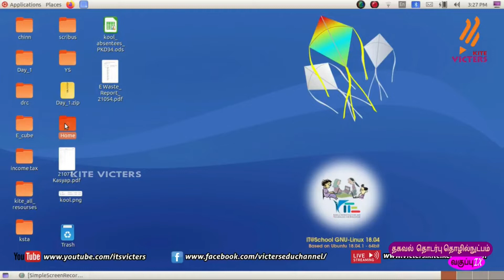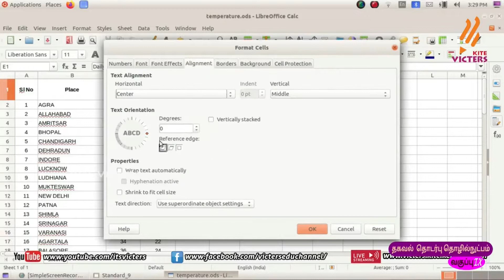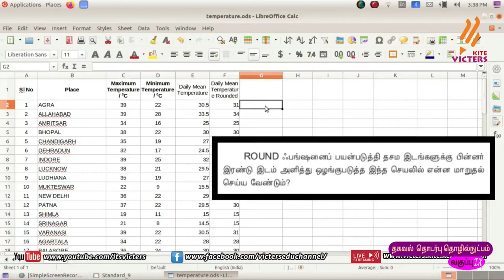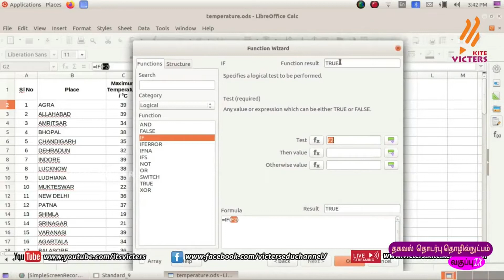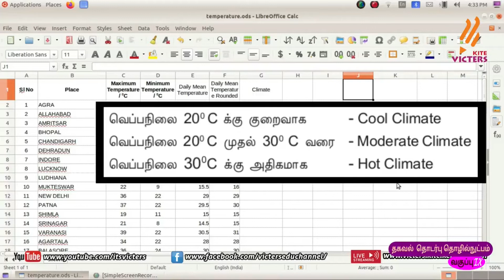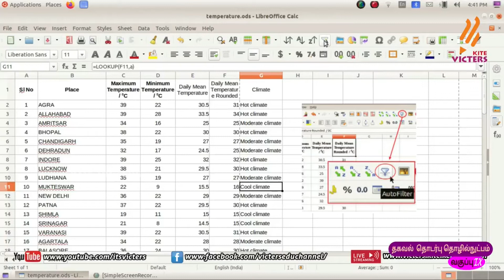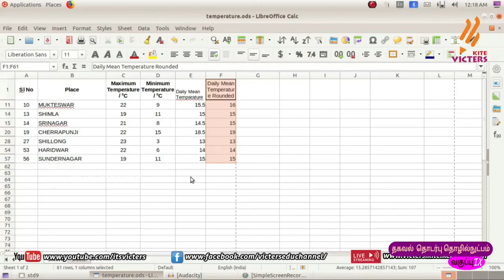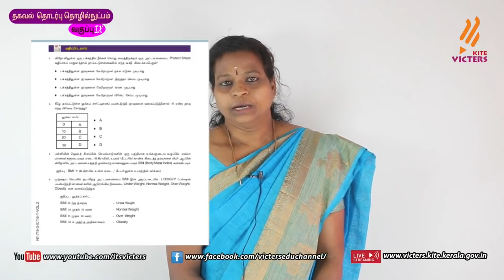FB2 KITE Palakkad STD 9 ICT Chapter 6 Episode 10 (First bell 2 Tamil medium பஸ்ட் பெல்)